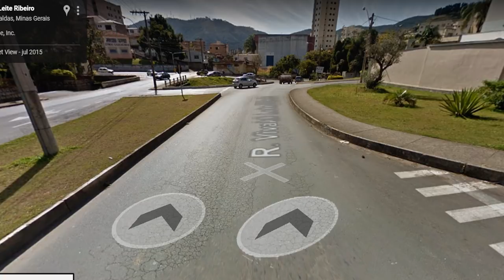VIDEO DE FECHADA UM FENÔMENO ACONTECE NESSA RUA CARRO PRA ENTRAR A ESQUERDA INVADE FAIXA DA DIREITA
▬▬▬▬▬▬▬▬▬ஜ۩۞۩ஜ▬▬▬▬▬▬▬▬▬
▬▬▬▬▬▬▬▬▬ஜ۩۞۩ஜ▬▬▬▬▬▬▬▬▬
🔴🔴  ↘ Promoções da JP Motos↙   🔴🔴

▬▬▬▬▬▬▬▬▬ஜ۩۞۩ஜ▬▬▬▬▬▬▬▬▬

▬▬▬▬▬▬▬▬▬ஜ۩۞۩ஜ▬▬▬▬▬▬▬▬▬

▬▬▬▬▬▬▬▬▬ஜ۩۞۩ஜ▬▬▬▬▬▬▬▬▬

▬▬▬▬▬▬▬▬▬ஜ۩۞۩ஜ▬▬▬▬▬▬▬▬▬

▬▬▬▬▬▬▬▬▬ஜ۩۞۩ஜ▬▬▬▬▬▬▬▬▬

► MENSAGEM DA BÍBLIA:

▬▬▬▬▬▬▬▬▬ஜ۩۞۩ஜ▬▬▬▬▬▬▬▬▬
▓▓▓▒░  CANAIS QUE EU ASSISTO ░▒▓▓▓
▬▬▬▬▬▬▬▬▬ஜ۩۞۩ஜ▬▬▬▬▬▬▬▬▬

MÚSICA DO INÍCIO DO VIDEO:
ZAYN - Dusk Till Dawn (feat. Sia)
REMIX RINALDI MUSIC